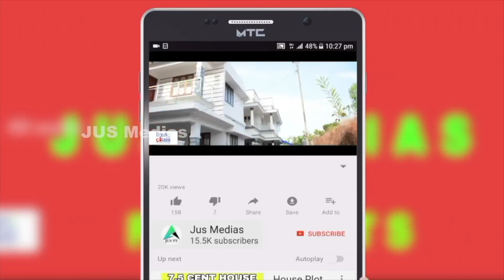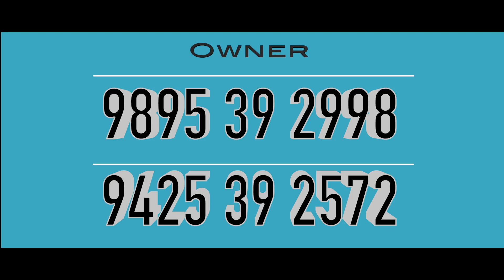New Villa Sale In Ernakulam | Gated Villa | Contact Owner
🏠New House Sale In Ernakulam
Neericode ,Puthiyaroad
Palm Village
10.5 Cent 3440 Sqft
3 Bhk Attached
Total 15 Acre
8 Meter Internal Road
Compound Wall
24 Hours Secuirity , Gym , Swimming Pool
13 Km From HighCourt Ernakulam
Asking Price 1.90   Lakhs, Negotiable
For More Details Call Or WhatsApp
Owner  Name   : Mr. Antony
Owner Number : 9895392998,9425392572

Published by

JUS MEDIAS
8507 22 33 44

Published by

JUS MEDIAS
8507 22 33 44